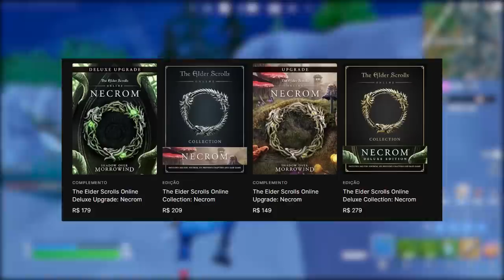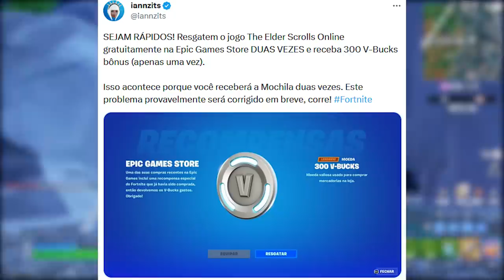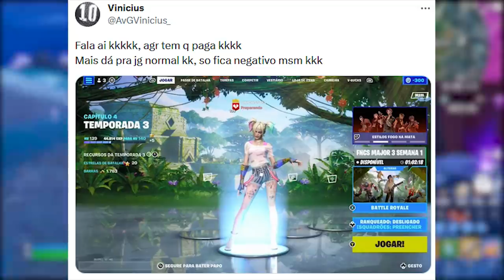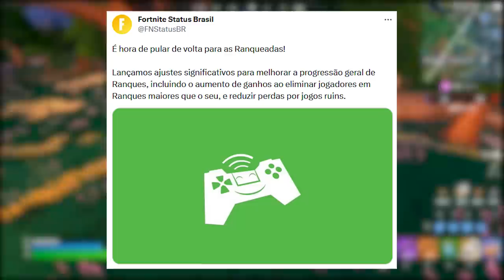FORTNITE - GANHAR 300 V-BUCKS BUG, MOCHILA GRÁTIS e MUDANÇAS?